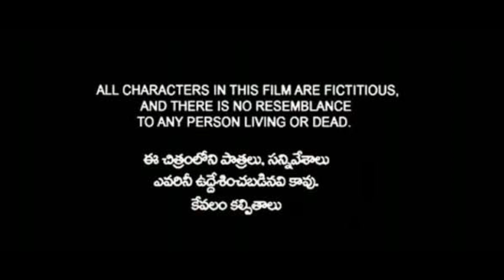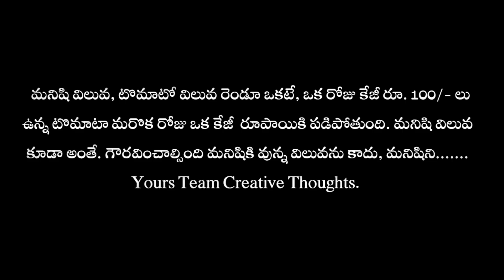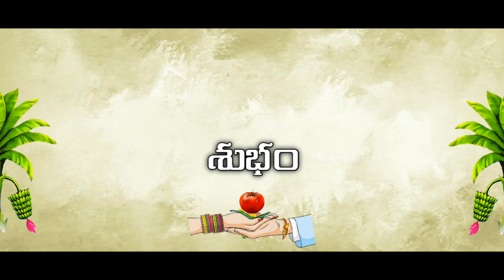TOMATO THOTA(ఇచ్చట పెళ్లిళ్లు నిశ్చయించబడును)||Trending Short Film 2023|| Team creative thoughts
Track : Village Flute Background Music